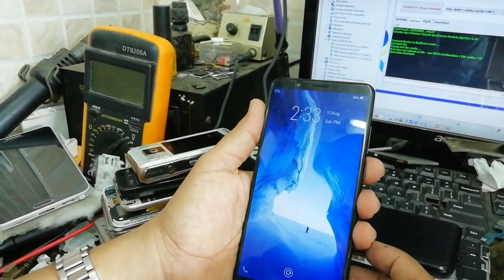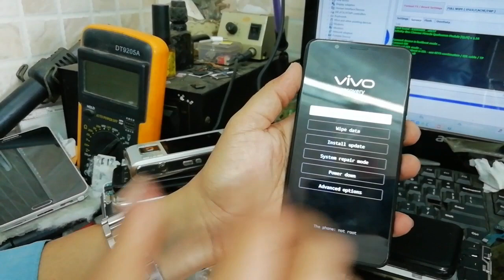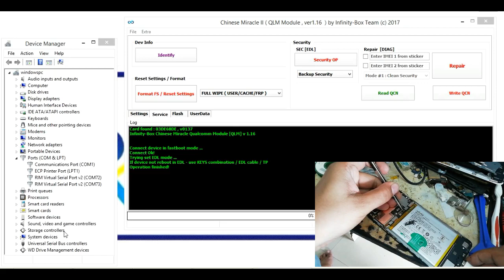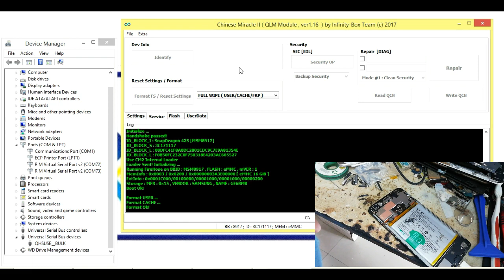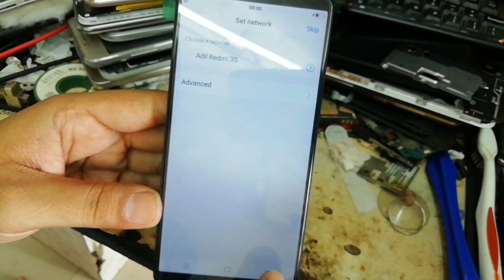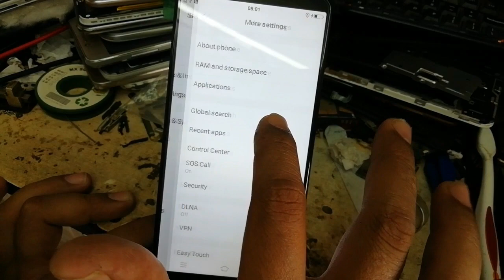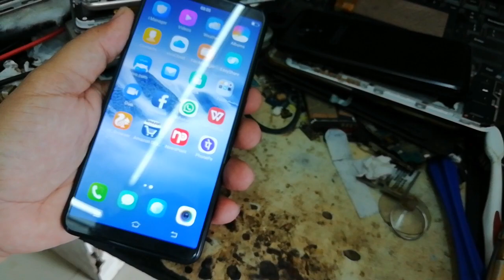VIVO Y71 (vivo 1724) Hard Reset and Reset FRP Pattren Password Pin Face id Fingerprint CM2 TooL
IF YOU LIKE MY WORK, DONATE ME TO CONTINUE MY WORK IN A GOOD WAY
Link You Have Any Amount To Me Gift
BHIM /UPI /AMAZON PAY /G PAY /PHONE PE /WHATSAPP /PAYTM :- INDIA
Blogger
My Gear: -
Video Camera: Huawei P30 Pro
Screen Recorder: ZD Soft Screen Recorder
Song:                         Mortals
Song Info: (Arstis: Warriyo, Laura Brehm